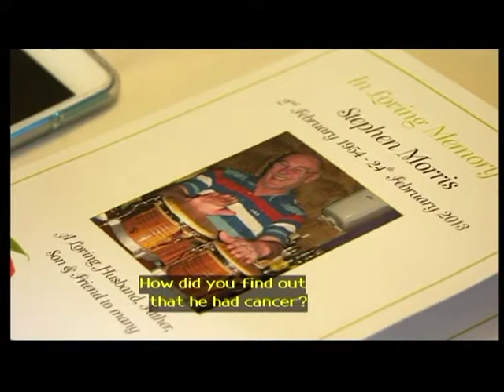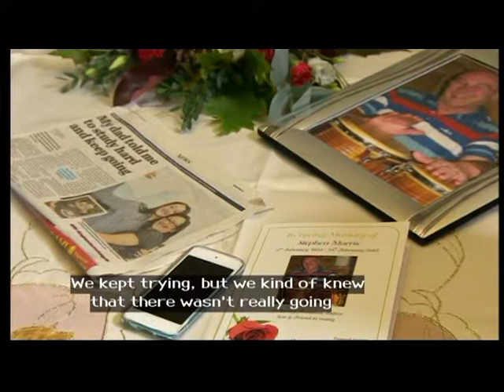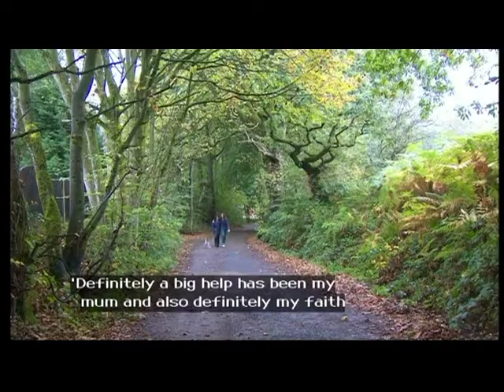SONGS OF PRAISE 15-12-2013 pt,2-3